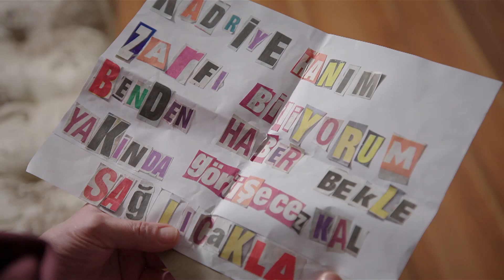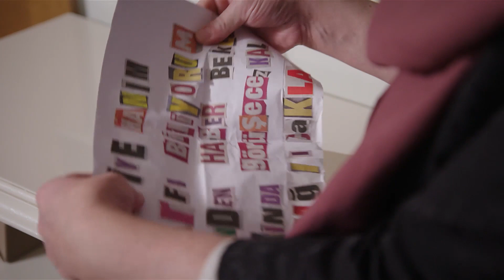Uzaklarda Arama Yakınlara Bak! - Yalnız Kalpler 27. Bölüm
Kadriye Hanım onu tehdit edeni aradı. BENİ KİM TEHDİT EDER!

KÜNYE:
YAPIMCI: BROS FİLM
SENARİST: Eylem Akın
YÖNETMEN: Cevriye Demir
PROJE TASARIMI: Selim Erkul